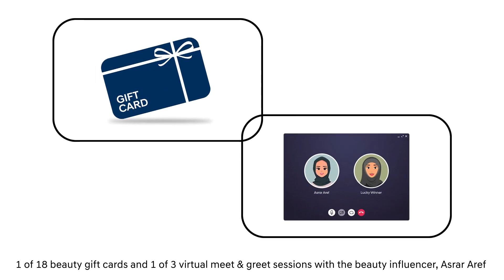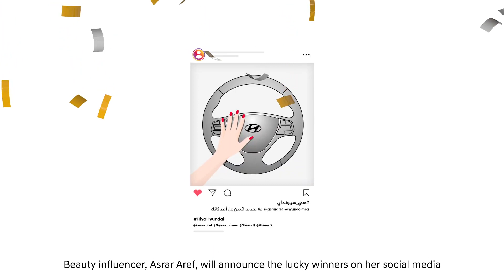Arabic Voice Over - Hyundai - Program Lifestyle - البرنامج نمط عيش